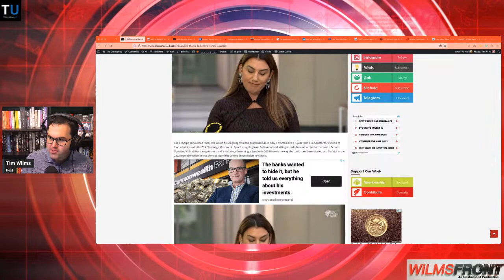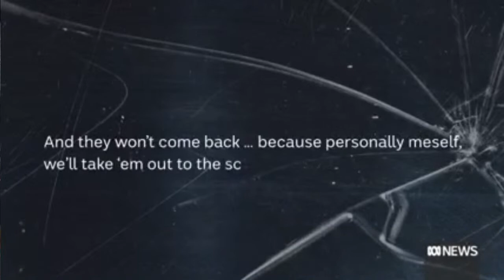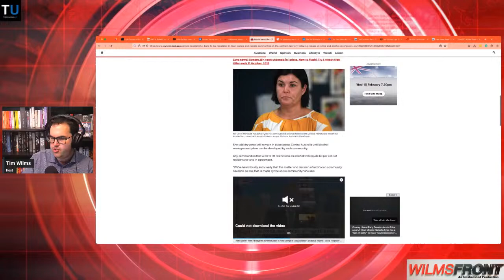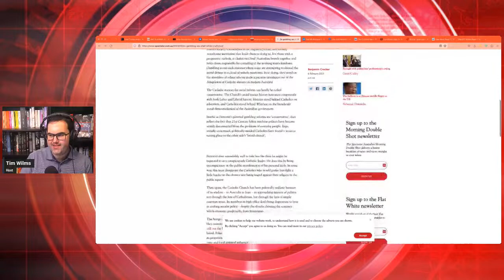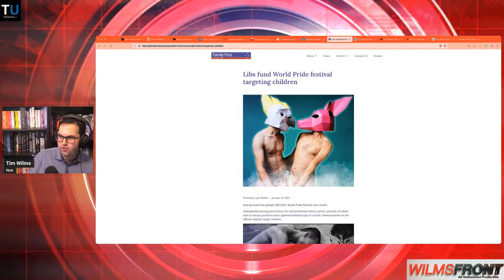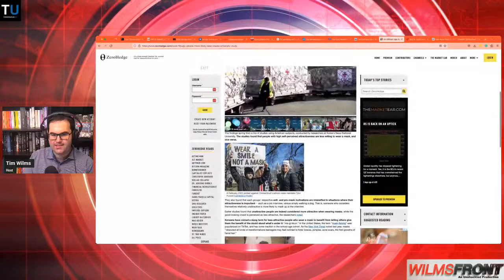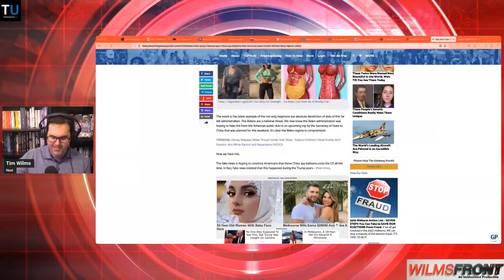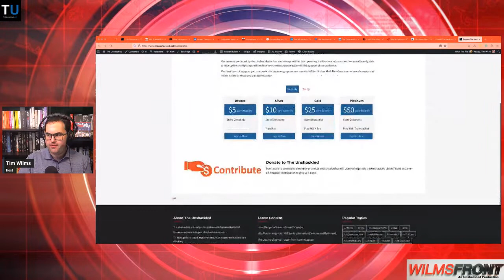TNE 91 Hot Air Deflation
The Biden Administration has finally achieved deflation... of a Chinese spy weather balloon. There's been a lot of political hot air about why it wasn't shot down sooner. Meanwhile, the ABC and Lidia Thorpe reach new lows. That plus the other highs and lows on Tim's News Explosion.

Lidia Thorpe today resigned from the Australian Greens. She is demanding a treaty before the voice referendum is held and announced she would now be speaking for the Blak Sovereign Movement. She is now a Senate squatter given she was elected as Green in Victoria for a 6-year term but will now be an Independent.

The ABC has sort of apologised for a news report about an Alice Springs crime town hall meeting implying that it was about white supremacy. The ABC has not apologised for comments on The Drum by Nareen Young who has said previously only Anglo men eat white bread, she compared the Alice Springs meeting to the film Missippi Burning about KKK murders. Apparently, white people are not allowed to gather to talk about how to keep their town safe. The NT Chief Minister Natasha Fyles announced she will only restore Grog bans in Central Australians if local residents vote for them. The Reserve Bank of Australia announced King Charles will not be on the $5 instead images from First Nations history and culture will be.

In the lead-up to the NSW State Election, the ABC aired a Louise Milligan 4 Corners report on Opus Day schools the Catholic sect that Premier Dom Perrottet’s family is a part of. The next ClubsNSW CEO Josh Landis was sacked for claiming that Perrottet was acting on his Catholic gut in pushing for cashless gaming machines. The Perrottet Liberal Government is trailing the Labor Opposition led by Chris Minns 44-56. Perrottet signed the National Cabinet Statement of Intent on the Voice without consulting his Cabinet colleagues.

LGBT protestors picketed George Pell’s Funeral at St Mary’s Cathedral in Sydney chanting Pell go to hell. The Chaser tried to drop off a coffin full of child sex abuse evidence to be buried. Will any of them be charged with disturbing religious worship?

Teal Independent Monique Ryan has been taken to court by her Chief of Staff lesbian activist Sally Rugg who’s accused Ryan of asking her to work unreasonable hours. The Teals and the Liberals were at Melbourne’s Midsumma Pride March. It was led by Premier Dan Andrews who received an uncomfortable question from a member of the public about vaccine mandates. The NSW Government funding is the upcoming LGBT World Pride.

In health news, the Cochrane review into face masks during the covid era has concluded that they didn’t work to stop the spread of covid infections. A South Korean study found ugly people were more likely to wear masks. The BBC has warned bird flu could be the next pandemic as it has been transmitting from birds to mammals.

The Chinese spy weather balloon was allowed to fly over the US for days until it was shot down by a military jet. It has been claimed it couldn’t be shot down over land because of the risk of debris. The fake news media have attempted to claim Chinese spy balloons flew over the US under the Trump Administration.

The AI ChatGPT which can write essays, poems and movie plots will only write woke content. This AI joins deep fakes which can impersonate the voice of others.

Music and Graphics by James Fox Higgins
Voice Over by Morgan Munro